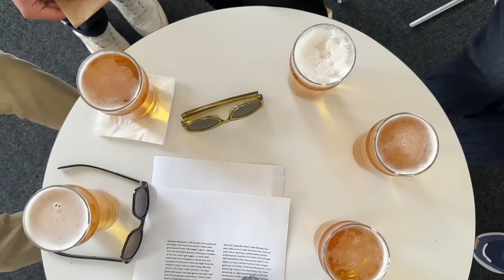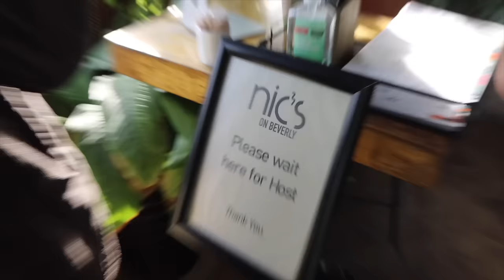VLOG EN FAMILIA: No hay dos días iguales con ellos!!! Raque Late Vlogs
¡Hola a todos! Os dejo un nuevo vlog en familia, mi familia de España está de viaje en Estados Unidos y este es el vlog en Los Angeles, vlog en casa, vlog de tiendas, vlog un poco remix ¡espero que lo disfrutéis mucho! Gracias siempre por vuestro apoyo!!!

Programa de edición de video: Final Cut Pro X
Cámara: Canon M6 MARK II